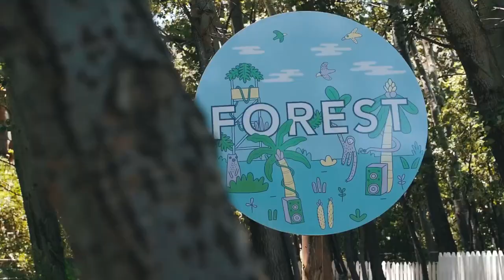We Love Summer 2022 After Movie